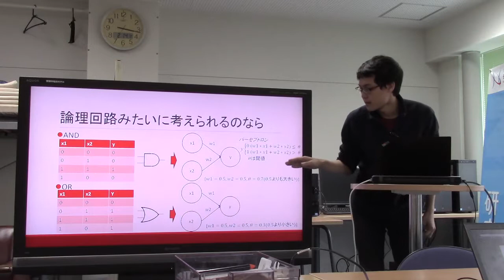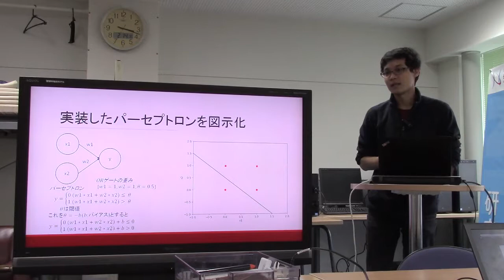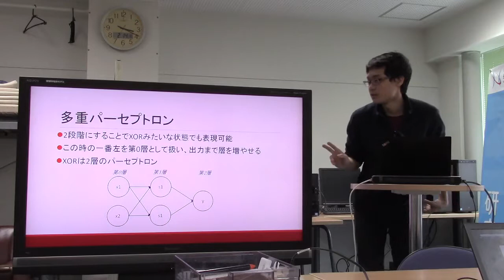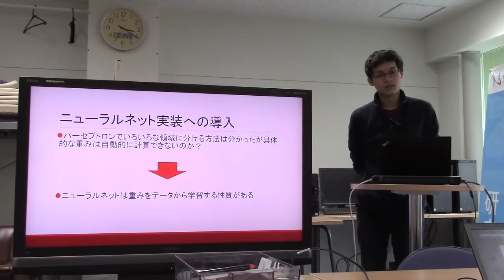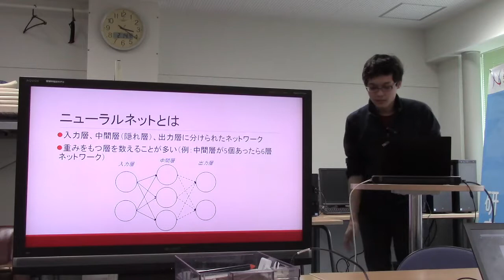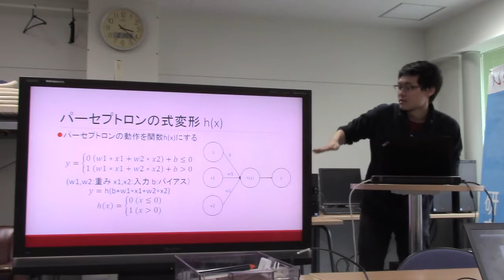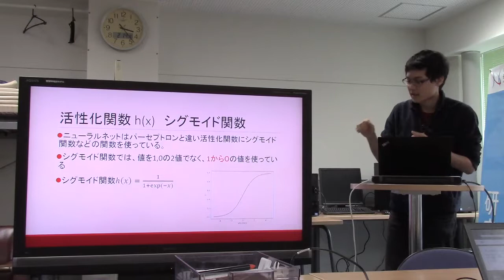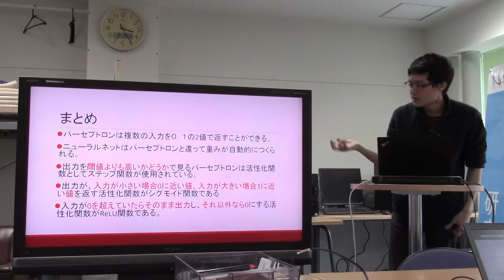勉強会／パーセプトロンとニューラルネット１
スライド